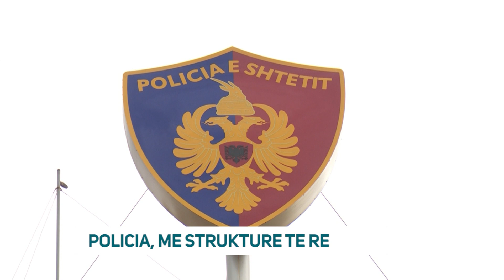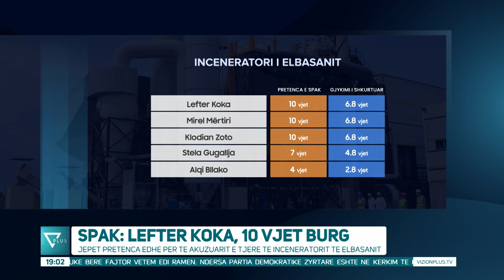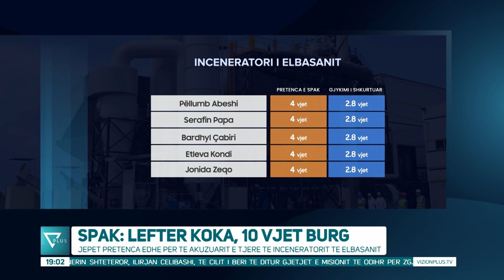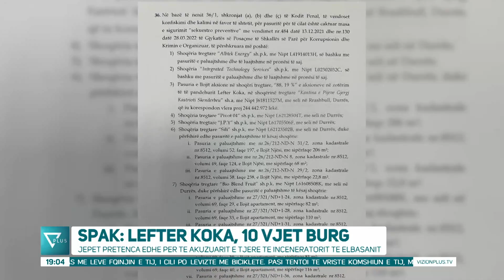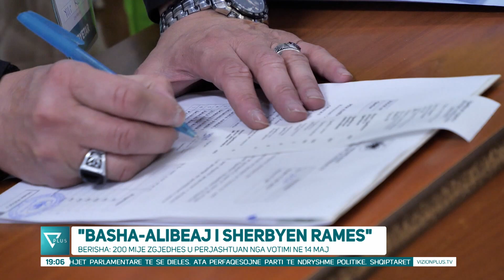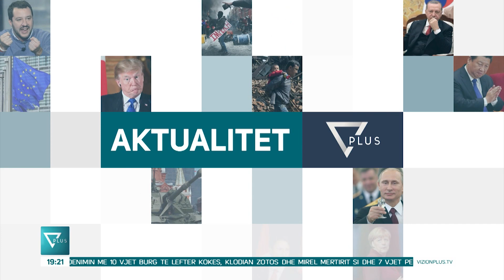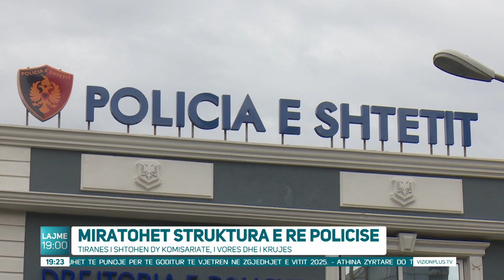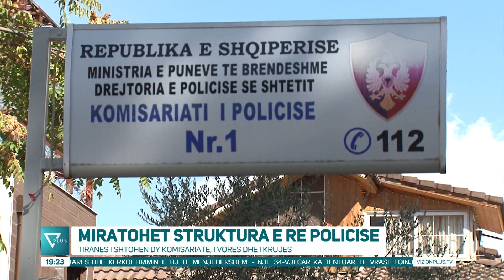Edicioni Informativ - 18 Maj 2023 - Ora 19:00 - News, Lajme - Vizion Plus